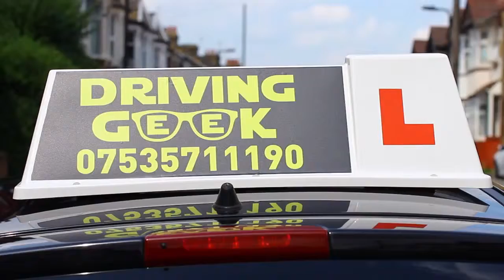Drive (Parody) Driving Geek School - London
Just having fun with the cam, I you guys are fan of the movie DRIVE this was like a little tribute to the movie and my lil brother is a big fan of the movie so cam up with this idea - hope you guys enjoy.

If you live in the north & east side of London area and want to learn how to drive get in contact

soundtrack is done by:
Kavinsky & Lovefoxxx - NightCall
The Chromatics - Tick Of The Clock
soundtrack by Cliff Martinez

Filmed - Edited - Directed By Kibla Ahmed

this video is a non profit video